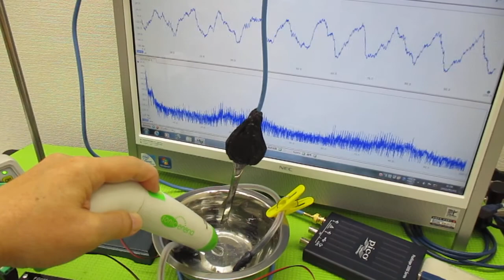超音波制御技術